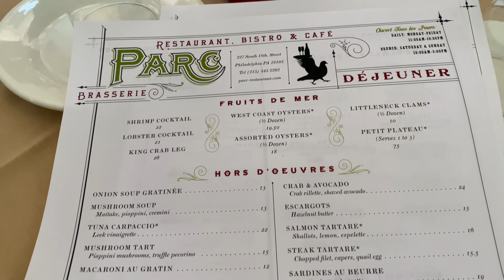VLOGMAS 2020 MINI SERIES. SPEND THE DAY WITH US!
It’s your favorite interracial couple! We are back with another vlogmas vidoes. This year was a crazy one to say the least but we made it through it and we are still striving. Join us on our day out as we do some Christmas shopping, and visit one of our favorite restaurants in center city Philadelphia.